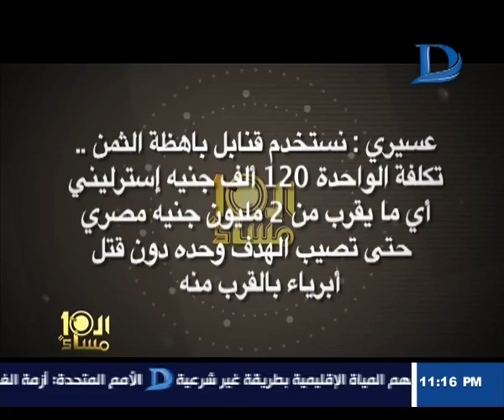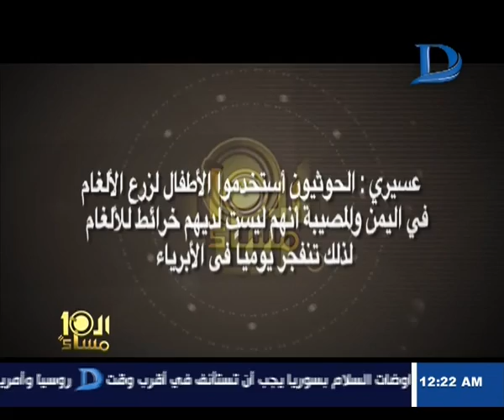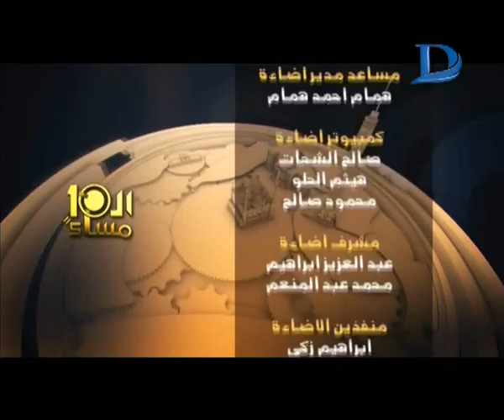العاشرة مساء مع وائل الإبراشي حلقة 9-5-2016 ولقاء هام جداً مع العميد أحمد العسيري